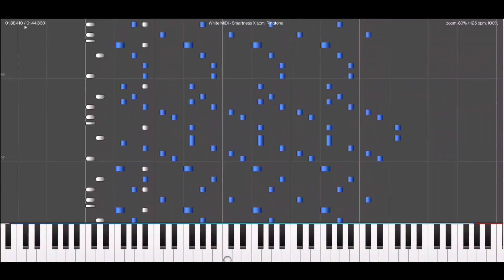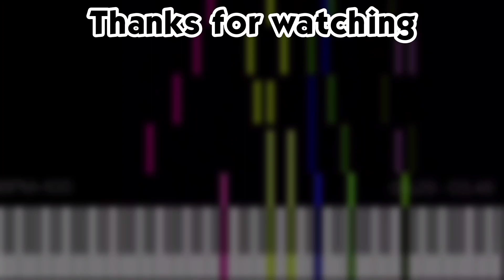White MIDI - Smartness Xiaomi Ringtone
Player: MIDI Melody
Soundfont: 8bitsf
Notes: 9,016